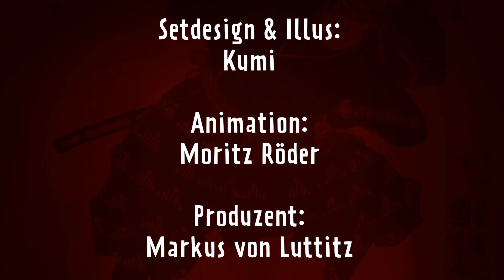Von der Rolle (Episode 3)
Noch ein Podcast? ... Nein. Ein Glotzcast! Ein Videocast, der sich auch einfach nur anhören lässt. Die Gary-Glotz-Geschäftsführer Peter "Bulo" Böhling (l.) und Markus v. Luttitz resümieren bei ihrem Stammjapaner jeden Montag für den Branchendienst Meedia über deren Erlebnisse aus der Medien- und Markenwelt, erfreuliche wie enttäuschende. Meistens zu zweit, manchmal auch mit prominentem Tischgast. Dabei lassen die beiden Filmemacher das Tonband laufen. Das Bild dazu entsteht nachträglich im Trickstudio. Kampai - und viel Vergnügen beim Anschauen und/oder Anhören! (Mehr dazu und
In Episode 3 geht es um "Gosting". Wer kennt das nicht?: Da denkst und arbeitest du wochenlang für oder mit einem Kunden – und dann meldet der sich auf einmal nicht mehr. Bulo und v. Luttitz wollen bei ihrem Stammjapaner klären, wie man am besten mit dieser Form des Ghostings umgeht: Anrufen (aber wann)? Mailen? Briefe? Blumen? Oder lieber gleich das Kriegs… pardon Hackebeil auspacken wie der Küchenchef? Der meldet sich in dieser Folge übrigens ebenfalls zu Wort – mit einer Ansage, deren Bedeutung die beiden nur erahnen können.